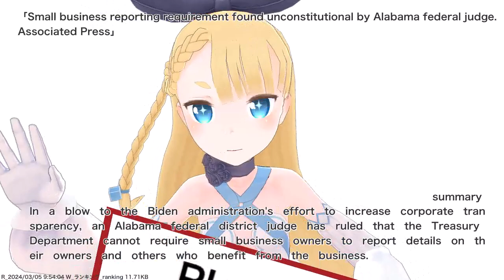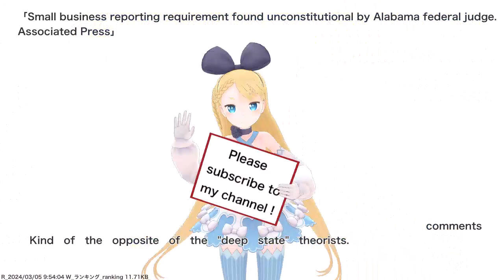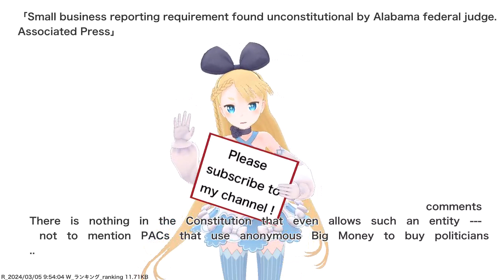Small business reporting requirement found unconstitutional by Alabama federal judge. Associated...